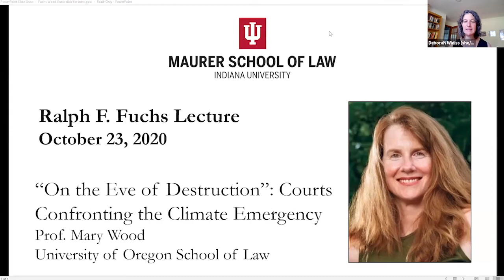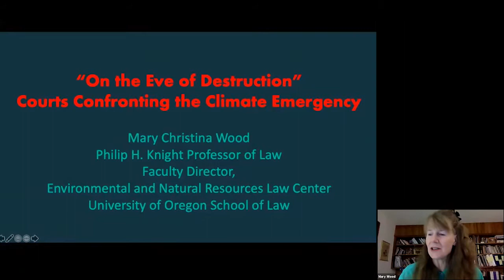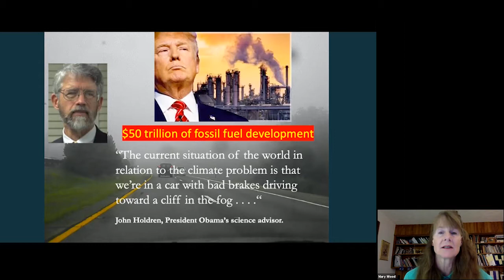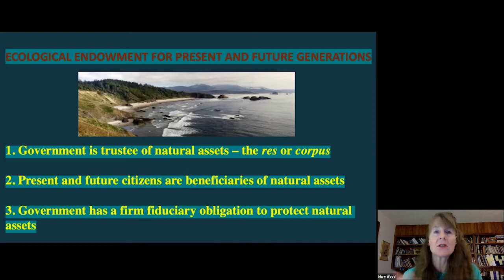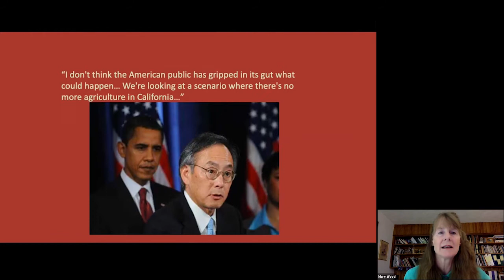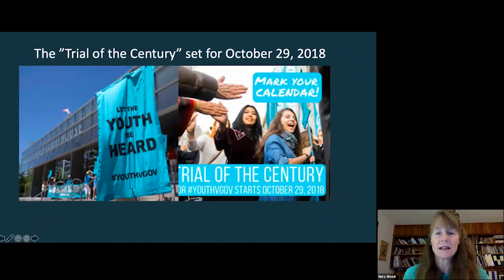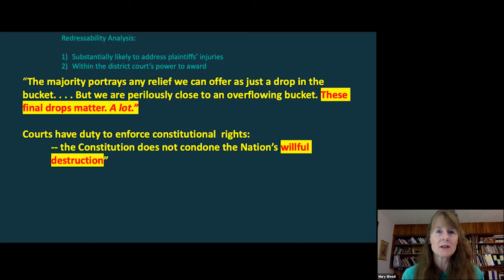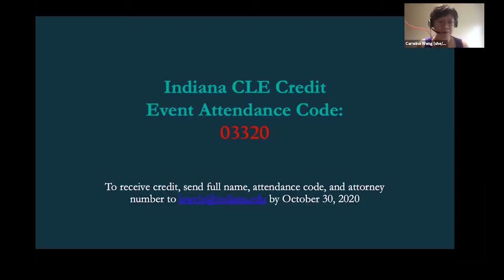Fuchs Lecture - Mary Wood